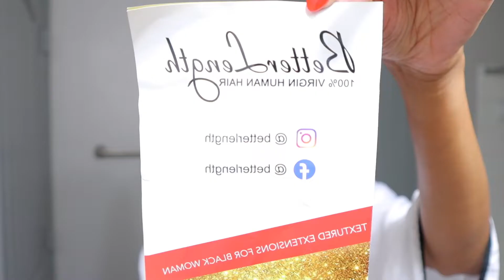How I Silk Press My Natural Hair + Better Length Clip In Install | Nadasha B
Watch as I install these beautifully wefted Better length 20" clip ins, as well as how I silk press my natural hair. Xoxo.

My Clip ins Info:
Texture: Light Yaki
Hair Length: 20"
Color: 1b off black

C O N N E C T - TH R O U G H - S O C I A L S :

              FAQ's
 Camera used : Canon M50
 Age: 25
 Houston, Tx
 Retired Licensed Stylist